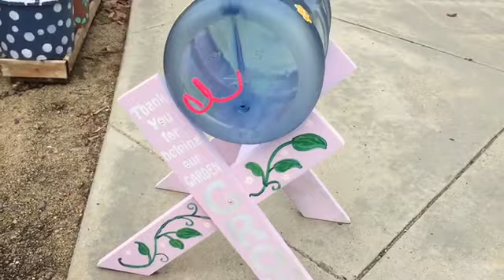A Tour of Our School Garden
We have 10 grow beds that we converted into SIP ( sub irrigated planter) aka wicking beds.  8 of them were built out of wood. They measure 4’x8’.  2 are made from a plastic 275 gal food grade IBC tote.  They measure about 3’x4’.  We had problems with rodents in the past so we build some structures to deter them.  Some worked better than others.